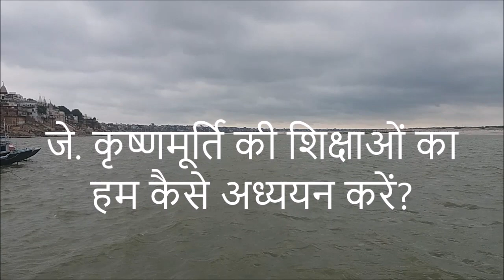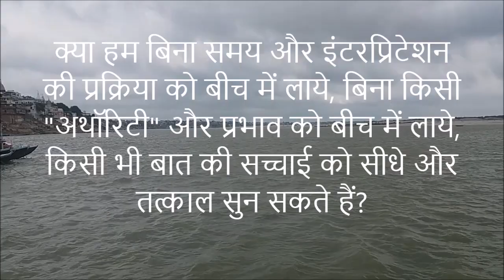शिक्षाओं का इंटरप्रिटेशन | J. Krishnamurti on Interpretation | "Nobody represents my teachings"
कृष्णमूर्ति की शिक्षाओं का बिना इंटरप्रिटेशन किये हम कैसे अध्ययन करें? Can we study Krishnamurti's teachings without interpretation? J. Krishnamurti Study Series in Hindi by Mukesh Gupta

मुकेश पिछले 25 वर्षों से जे. कृष्णमूर्ति की शिक्षाओं के अध्ययन, शोध, अनुवाद एवं प्रसार से गहराई से जुड़े हुए हैं. वे राष्ट्रीय एवं अंतर्राष्ट्रीय स्तर पर नियमित तौर पर कार्यशालाओं एवं रिट्रीट का संचालन करते हैं. आगामी वार्ताओं, कार्यशालाओं एवं रिट्रीट में हिस्सा लेने के लिए विज़िट करें

If you wish to support this on-going work/यदि आप इस कार्य में अपना कुछ भी योगदान देना चाहते हैं

"स्कूल फॉर सेल्फ-इन्क्वायरी" एक ग्लोबल फोरम है. जीवन, चेतना, सत्य और मानवता की मूलभूत समस्याओं का जे. कृष्णमूर्ति की शिक्षाओं के आलोक में अध्ययन, मनन एवं हृदय से समझने का प्रयास है यह स्कूल और चैनल. स्वयं को और जीवन को जानने-समझने में रुचि रखने वाले सभी मित्रों का इस सतत चलने वाले मुक्त जीवन-संवाद और सहयात्रा में शामिल होने के लिए हार्दिक निमंत्रण और स्वागत है...
"School for Self Inquiry" is a global forum of fellow-seekers interested in exploring deeper dimensions of life. The basic spirit of the school is to inquire together the fundamental questions of life and human consciousness in an affectionate, trusting, leisurely and meditative space. This channel is dedicated to spread awareness and videos inspired by the timeless insights of J. Krishnamurti in a simple and easy-to-understand language.